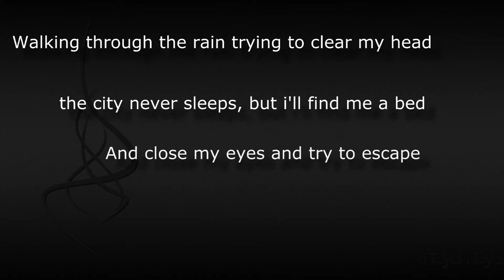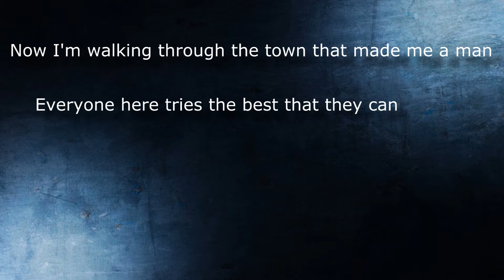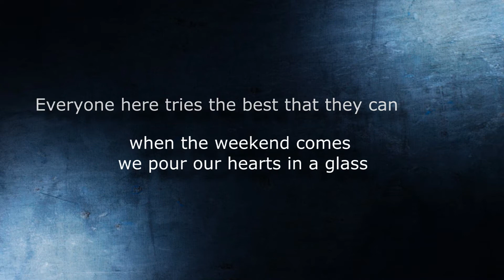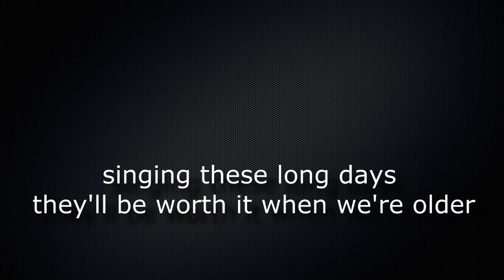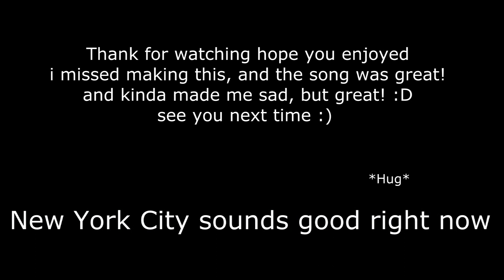Outasight - I'll Drink To That Lyrics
hey guys, because there's no much videos lately, so i made this one for you, hope you enjoyed, sorry not much of effects ;)